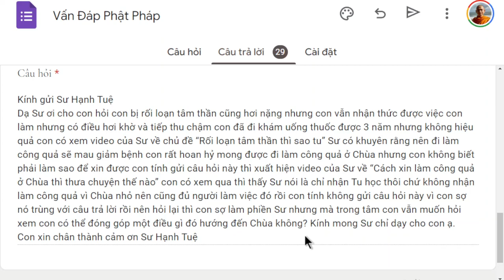1508. Xin làm công quả ở chùa